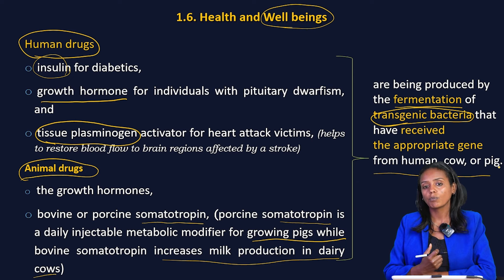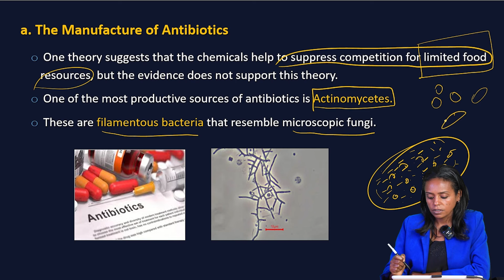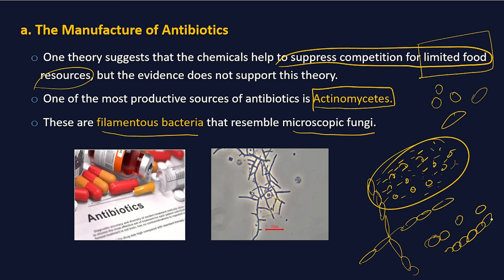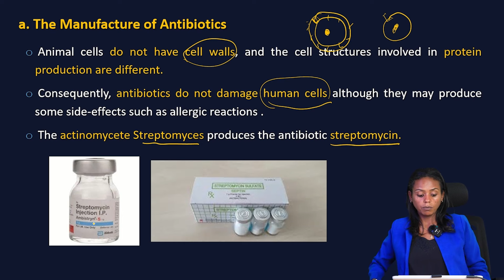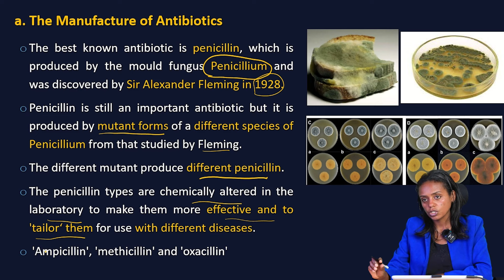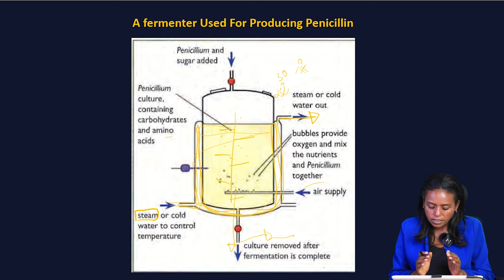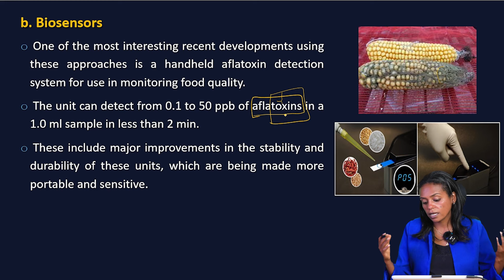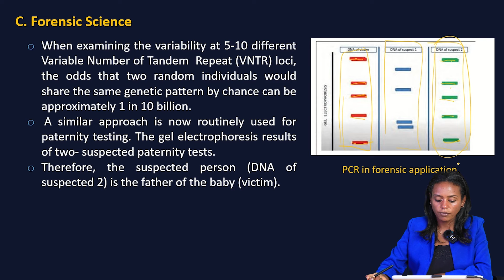Grade 12 Biology Unit 1: Application of Biology Part 3 | with Detail Explanation | Dr. Rediet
🔬 Welcome to Your Grade 12 Biology! 🔬

Discover the world of Grade 12 Biology with a focus on Unit 1: Application of Biology. This series covers:

👉Real-world applications of biological concepts.
👉How biology impacts medicine, agriculture, environmental science, and more.
👉 Key insights into the role of biology in solving global challenges.
Get ready to explore how biology shapes the world around us! 🧬